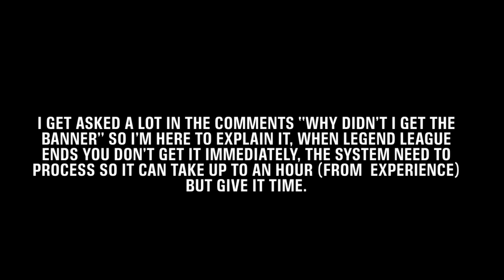I Got The Legend League Banner on My TH12! 🔥 *Banner Explained* | Clash Of Clans